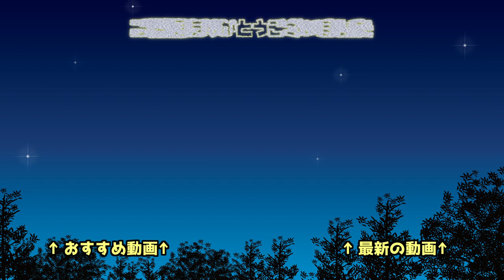【青鬼オンライン】貞子の要塞8階一往復半に挑戦してみた！勝手にチャレンジ！貞子DXコラボ！【ゆっくり実況】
貞子DXコラボで貞子の要塞が開催中！
リクエストに応えて､8階 高速ステージを一往復半に挑戦してみました！
結果、予想以上に鬼畜な挑戦となりました！( ;∀;)

★★貞子の要塞全体マップ解説はこちら！★★